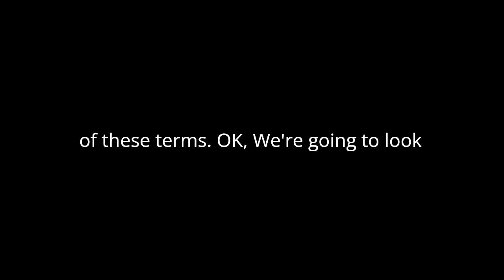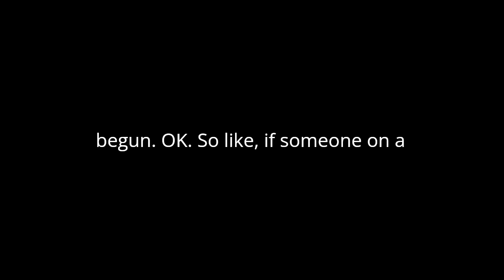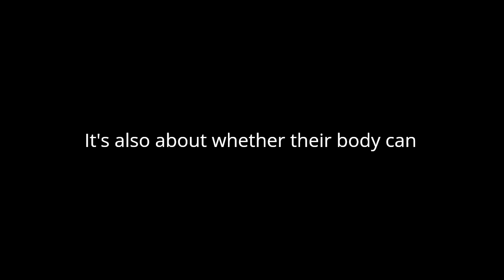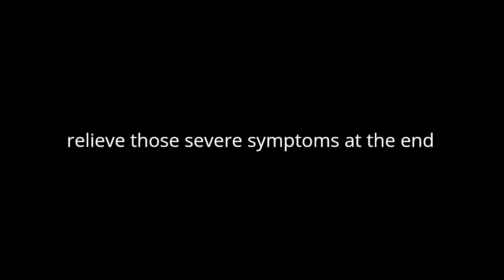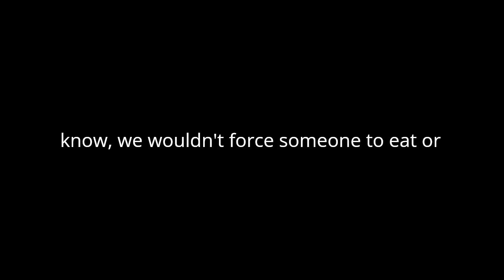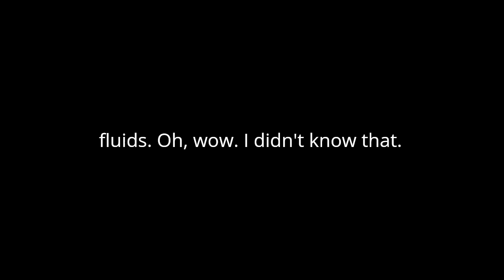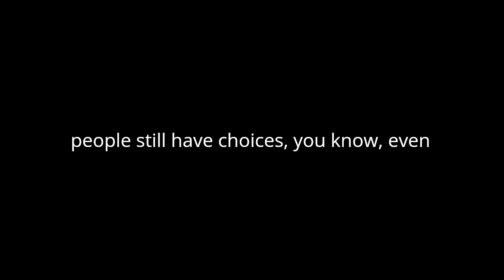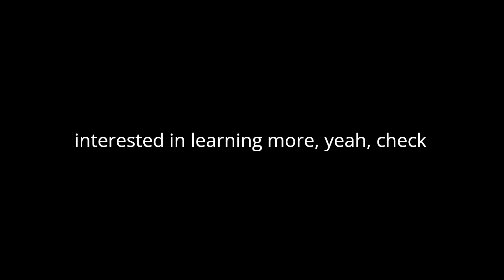Podcast on Withholding Treatment, Withdrawing Treatment, and Palliative Sedation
I gave this couple information onWithholding Treatment, Withdrawing Treatment, and Palliative Sedation and they produced this podcast. I think you might find it interesting.